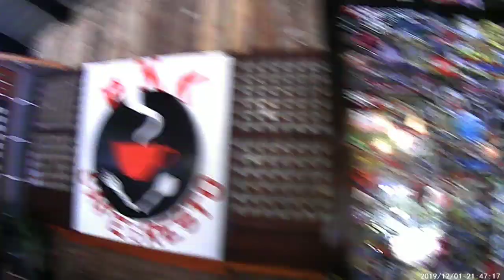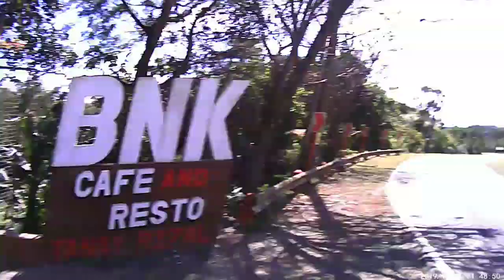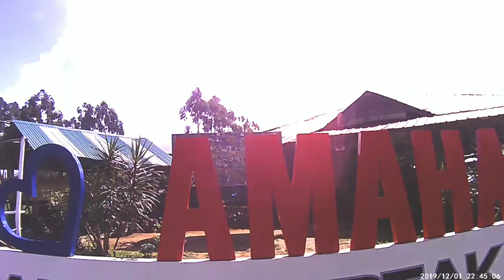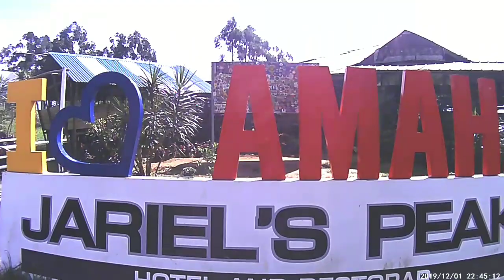Vlog#1 solo ride from qc to jariel's peak